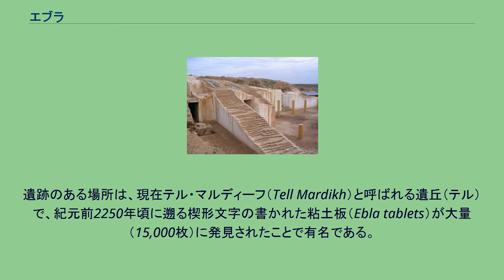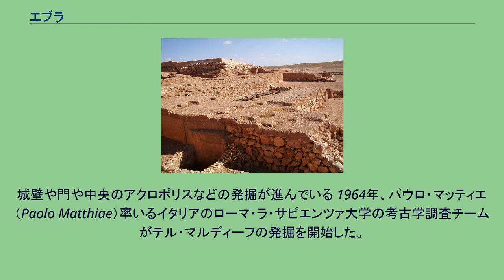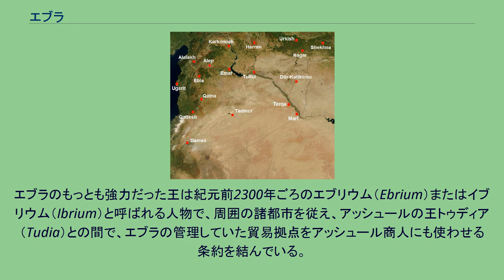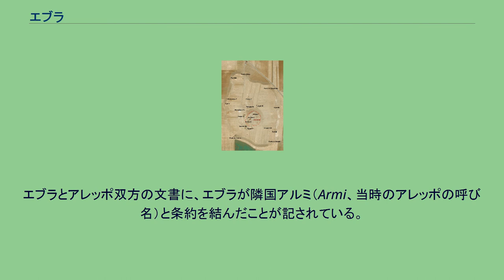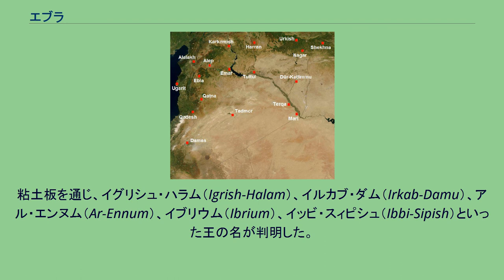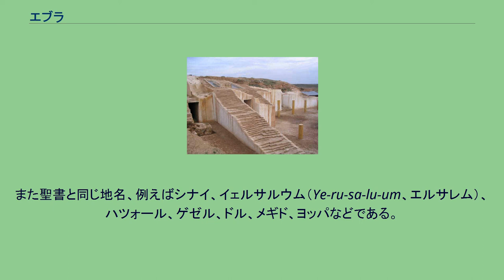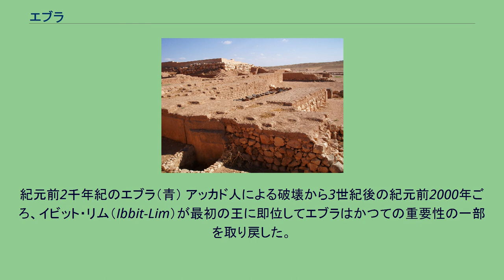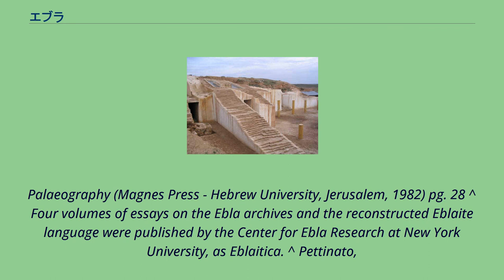エブラ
エブラ遺跡 エブラ（Ebla、アラビア語：إبلا） はシリア北部にある古代の都市国家の遺跡。
アレッポの南西55kmに位置する。
エブラは紀元前3千年紀後半、および紀元前2千年紀前半（紀元前1800年 - 紀元前1650年）の二つの時期の重要な都市国家だった。
遺跡のある場所は、現在テル・マルディーフ（Tell Mardikh）と呼ばれる遺丘（テル）で、紀元前2250年頃に遡る楔形文字の書かれた粘土板（Ebla tablets）が大量（15,000枚）に発見されたことで有名である。
これらはシュメール語、およびここで初めて発見されたセム語派の言語・エブラ語で書かれている。
古代オリエントの地図 テル・マルディーフ（エブラ）遺跡の空中写真。
城壁や門や中央のアクロポリスなどの発掘が進んでいる 1964年、パウロ・マッティエ（Paolo Matthiae）率いるイタリアのローマ・ラ・サピエンツァ大学の考古学調査チームがテル・マルディーフの発掘を開始した。
1968年、調査チームは、エブラの王イビット・リム（Ibbit-Lim）の名が書かれた女神イシュタルの像を発見した。
この発見により、この遺跡が古代エジプトの碑文やアッカド語文書で名前だけは知られていたが所在は不明だった都市エブラであることが分かった。
その後の10年で、調査チームは紀元前2500年から紀元前2000年ごろの宮殿を発見した。
宮殿廃墟からは楔形文字の書かれた保存状態のよい粘土板15,000枚が見つかった。
80%はシュメール語だったが、残りはかつて見つかったことのないセム語派の言語で書かれており、「エブラ語」と呼ばれることになった。
Pettinato と Dahood はこれを西セム語派の言語としているが、Gelb ほかはアッカド語に近い東セム語派と考えている。
楔形文字の発達した地である南メソポタミアとエブラとの深い関係は、シュメール文化と、シュメールの文書に登場する紀元前3000年頃より前に既に存在したであろうセム系文化との関係にもつながっている。
エブラ語の語彙のリストが粘土板とともに見つかっており、これにより翻訳することも可能となった。
粘土板が発見された建物は、今では宮殿付属の図書館（ライブラリ）ではなく（これはまだ発掘されていない）、食糧備蓄・捧げもの・裁判・外交・交易契約など記録を残すための文書庫（アーカイブ）、および徒弟たちが文書の写しを作る写字室とみられている。
大きな粘土板がもともと木の棚に並べられていたが、宮殿が破壊されたときに粘土板文書も床に落ち、火災で焼き固まり、結果的に良い状態で保存された。
粘土板が見つかった場所は粘土板が床に落とされた場所であり、これを手掛かりにもともと棚のどの位置にどの文書がしまわれていたかを再構成することが可能になった。
そこから、粘土板はかつて主題ごとに分類されて保管されていたことが明らかになった。
エブラの文書庫では文書を木製棚に並べて保管していた。
発見された文書の中には、書記の学習のためと思われるシュメール語の語彙を列記したリストの語彙文書がある。
エブラ語の語彙と対応するシュメール語の語彙を併記した文書である。
その他に、天地創造讃歌を記した文書も見つかっている。
天と地の主よ、大地はまだ存在しませんでした。
主がそれをもたらされたのです。
日光はまだ存在しませんでした。
主がそれをお創りになったのです。
曙はまだ存在しませんでした。
主がそれを創造されたのです。
紀元前3千年紀のエブラ（青） 「エブラ」は「白い岩」、すなわち町が建っている石灰岩の露頭を意味する。
エブラは紀元前3000年から絶えず人の居住があると見られるが、国力は次第に増し、その絶頂を紀元前3千年紀後半、およそ紀元前2400年から紀元前2240年の間に迎えている。
エブラの名は紀元前2300年ごろのアッカドの文書にも見られる。
エブラから見つかった粘土板のほとんどはこの時期のものであり、経済に関係するものが中心である。
これら粘土板はエブラの住民の日常生活や、紀元前3千年紀半ばのシリア北部および中東の文化・経済・政治状況をよく伝えている。
文章は国家の歳入に関するものが多いが、王の手紙、シュメール語・エブラ語辞書、学校の教科書、エブラと周辺他都市との間の条約などの外交文書もある。
エブラのもっとも強力だった王は紀元前2300年ごろのエブリウム（Ebrium）またはイブリウム（Ibrium）と呼ばれる人物で、周囲の諸都市を...